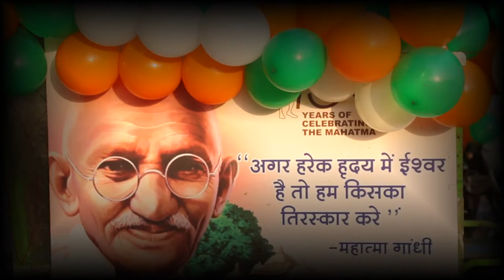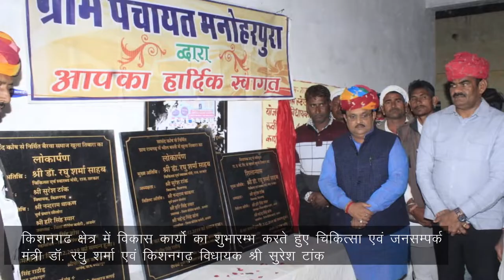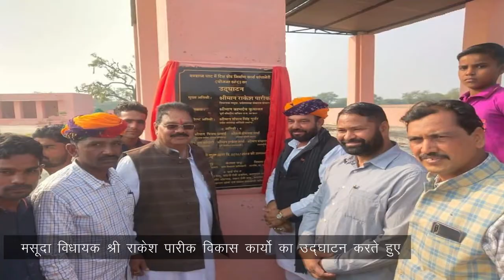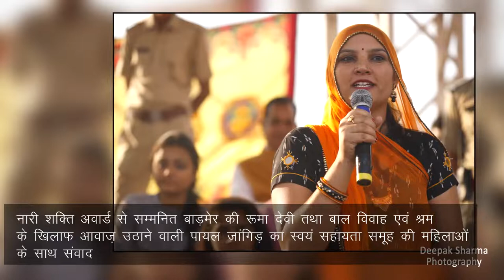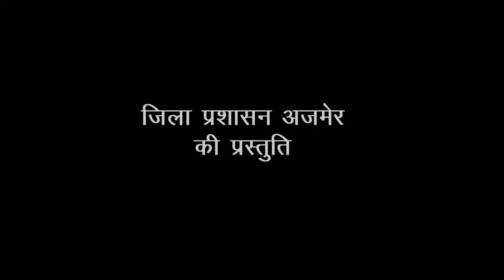वर्तमान राजस्थान सरकार के एक साल और अजमेर के विकास कार्य।